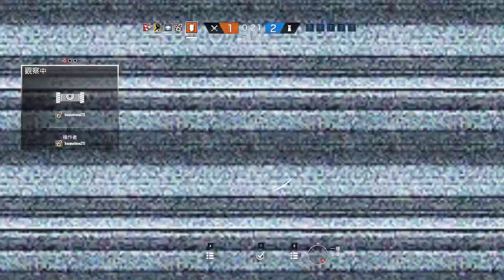Tom Clancy's Rainbow Six Siege 2018 05 03 22 55 31 03 DVR